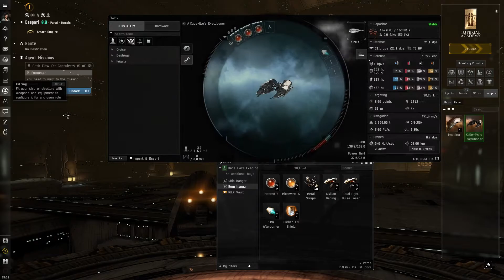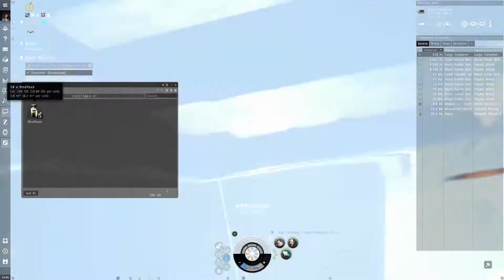Eve online cz - Amarr - den první - Kariéra "Military"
Vojenská kariéra